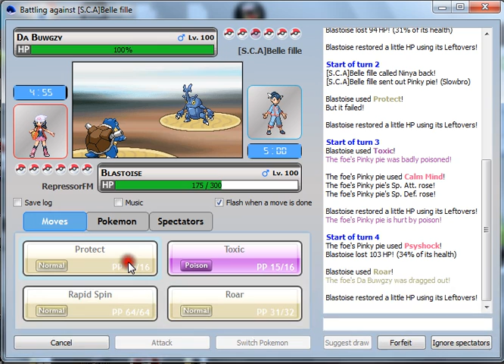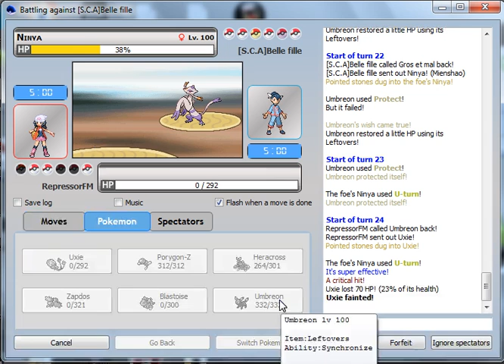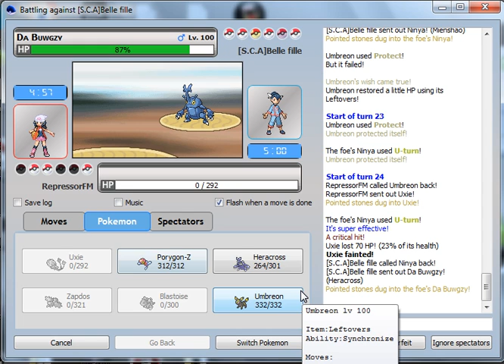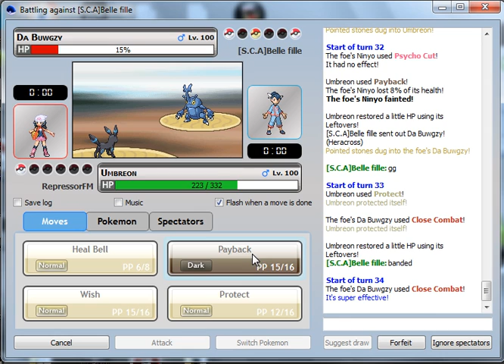Pokemon Battle #6 - UU vs [S.C.A.] Belle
Outplayed fully - this is what happens when you just don't have the right team. Toxic stall was never going to work well against this - but I still had to try!